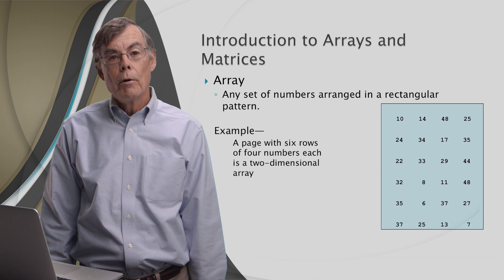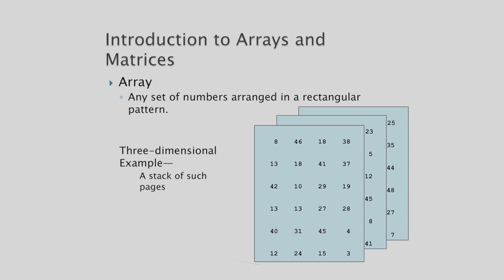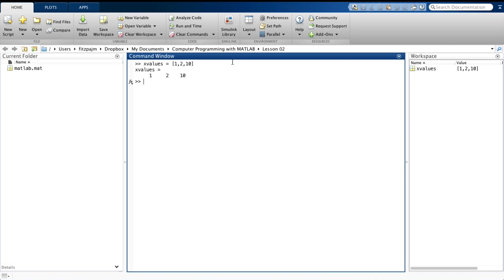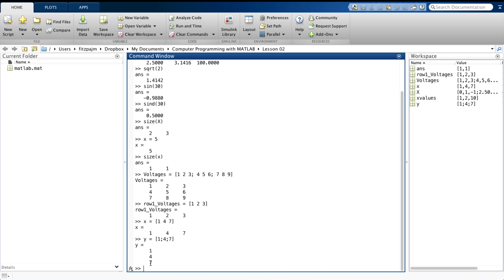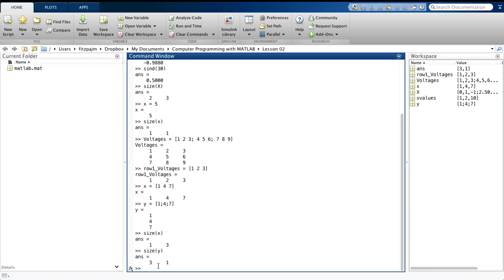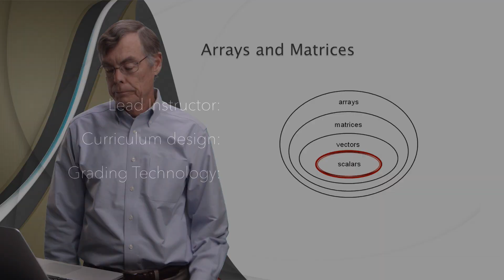Lesson 2.1 Introduction to Matrices and Operators